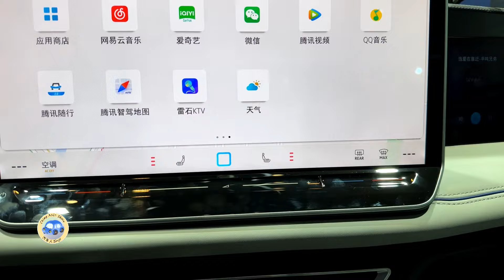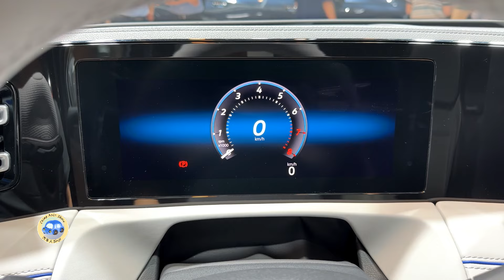2024 Volkswagen Tiguan L Pro Walkaround—2024 Beijing Motor Show